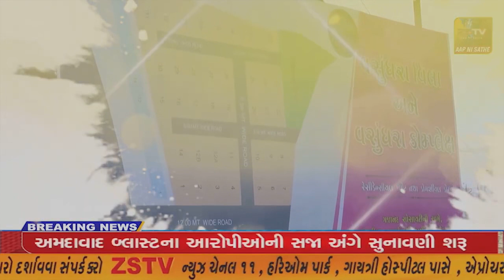અંબાજી સ્થિત ગબ્બર પર્વત ખાતે 8મો પાટોત્સવમાં ત્રિદિવસીય વિવિધ કાર્યક્રમો કોરોનાને લઈ રદ્દ કરાયા